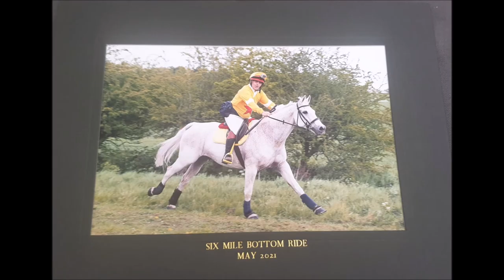Merlin Le Grande - Video 341 (Six Mile Bottom Ride || May 9th 2021 || Walk & Trot Video)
Six Mile bottom 2021 Slow paces video.

Merlin looked great as One Man!